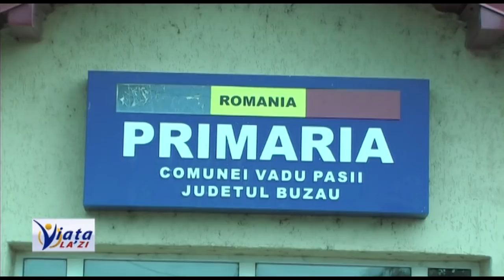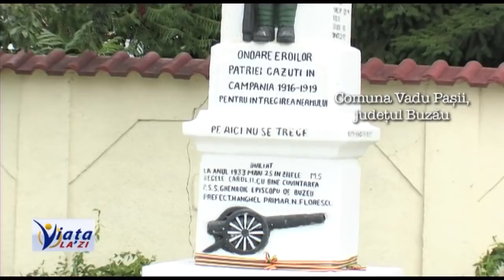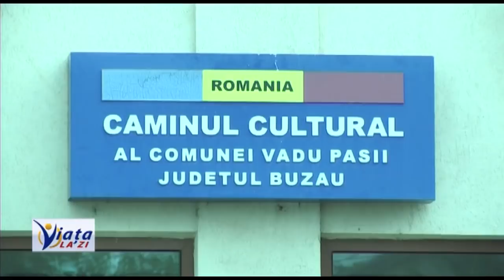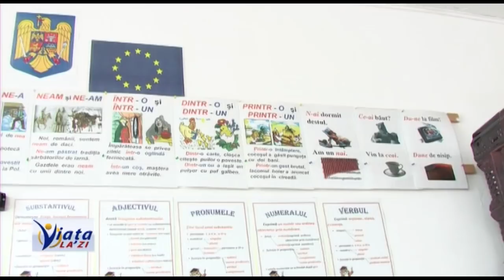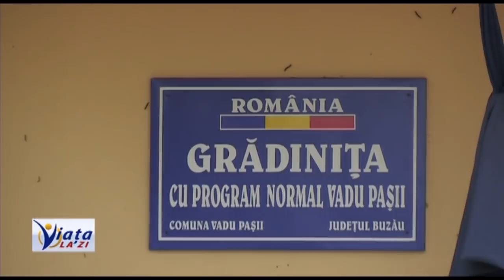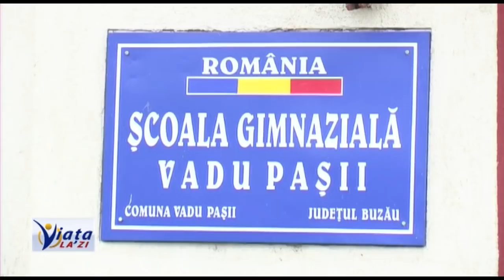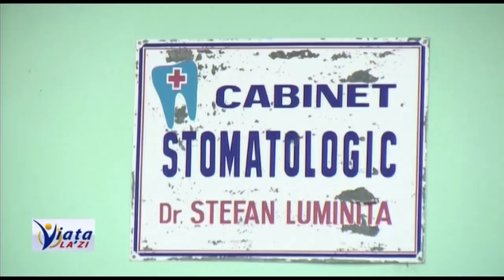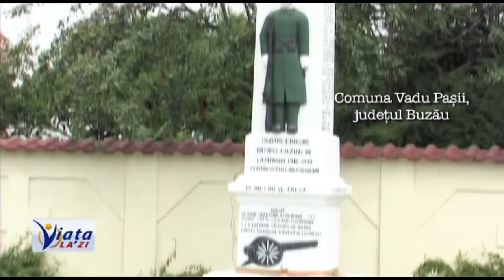Viata la zi Comuna Vadu Pașii, județul Buzău 16 septembrie 2017